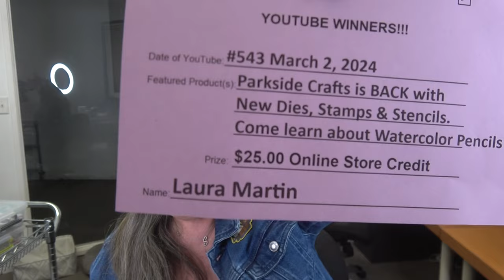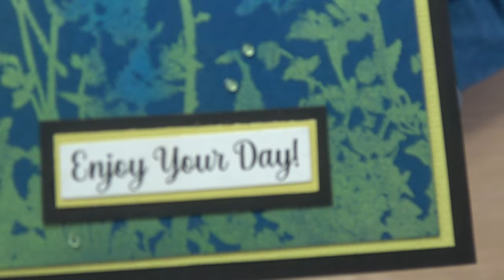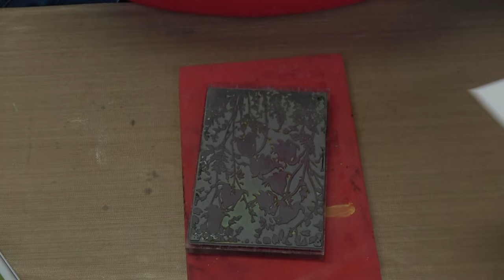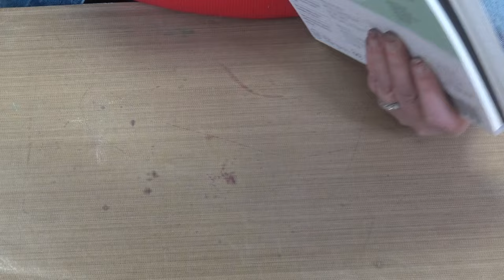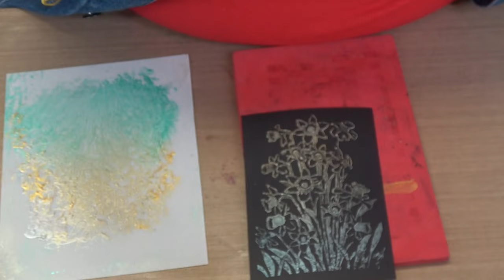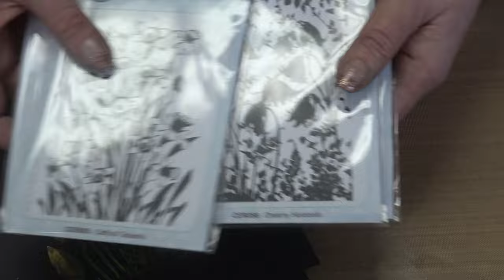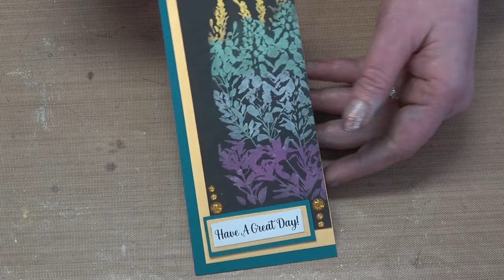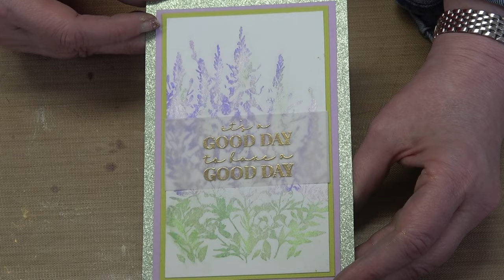544 Three creative ways to use Creative Expressions New background Stamps with Hero Art & Jacquard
ALL PRODUCTS FEATURED IN THIS CLASS CAN BE FOUND BY CLICKING THIS